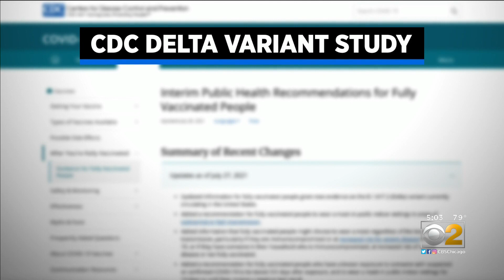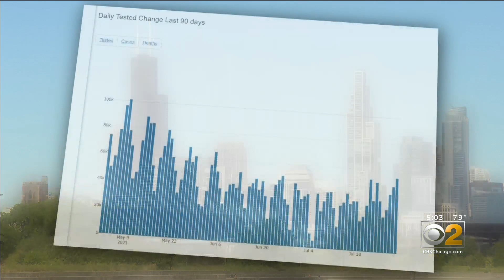COVID-19 Testing Returns Alongside Vaccination At 2 New Chicago Area Sites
Two sites that offer free COVID testing and vaccinations opened in the Chicago area on Saturday – in yet another symptom of the Delta variant. CBS 2's Marissa Parra reports.